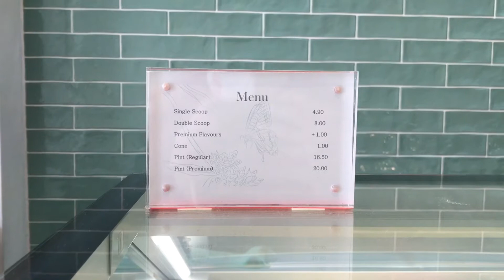Monarchs & Milkweed Gelato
Monarchs & Milkweed is a gelato shop located along North Bridge Road which sells some good quality ice cream.

The cafe is bright and has a minimalist feel to it, great to pop in for a new cup or cone of artisanal gelato during a hot day if you are near the vicinity.